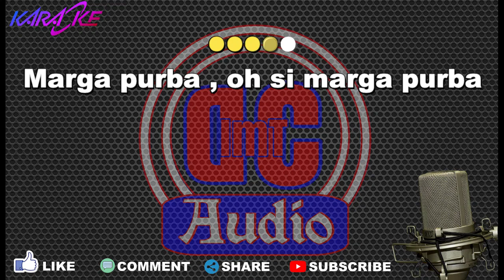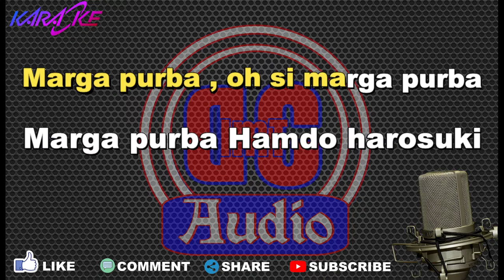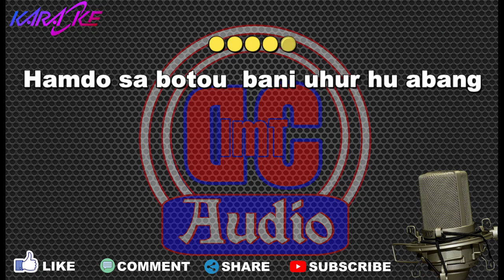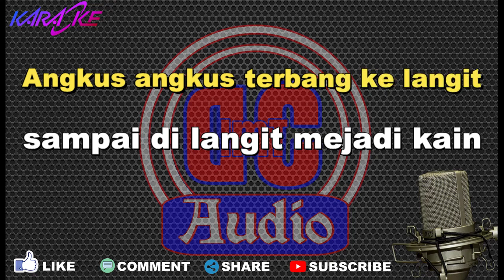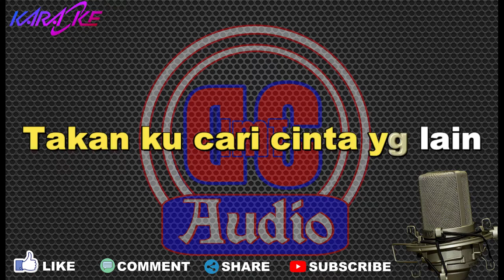Are Are Simalungun NADA WANITA